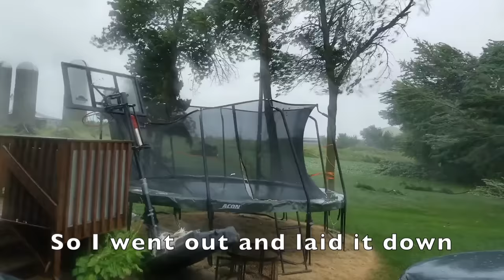2020 Iowa Hurricane /Derecho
On August 10th, 2020, winds around 140 mph smacked SW Cedar Rapids.  My video was taken near the Eastern Iowa Airport (CID) - This "Derecho" - a landlocked hurricane affected 43% of the Iowa Crop, and obliterated 50% of the tree cover in Cedar rapids.  The destruction streched from Des Moines to the Mississippi river and beyond.